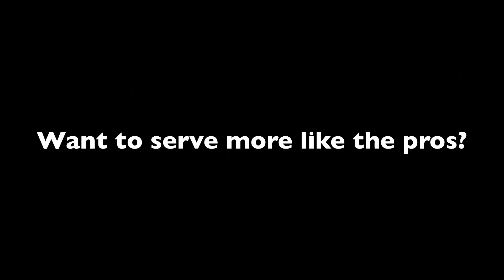Milos Roanic Forehand In Super Slow Motion 2 - Indian Wells 2013 - BNP Paribas Open